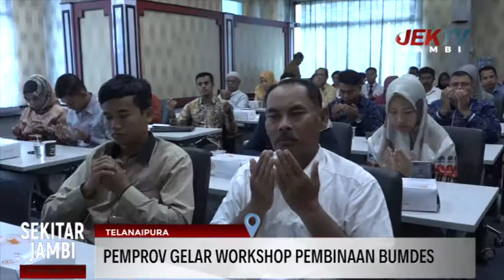PEMPROV GELAR WORKSHOP PEMBINAAN BUMDES